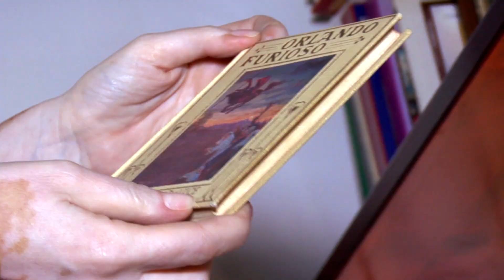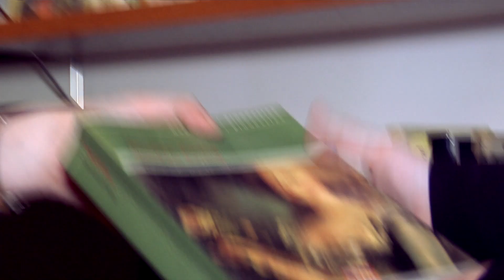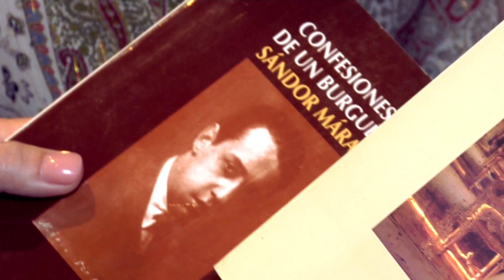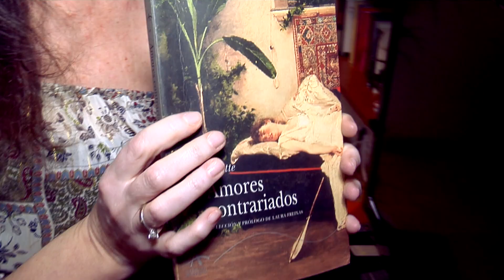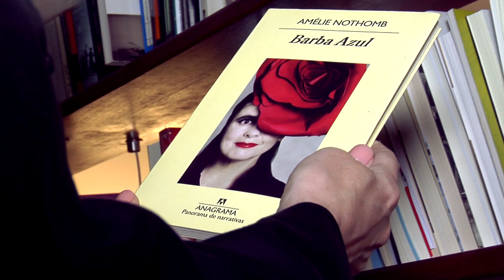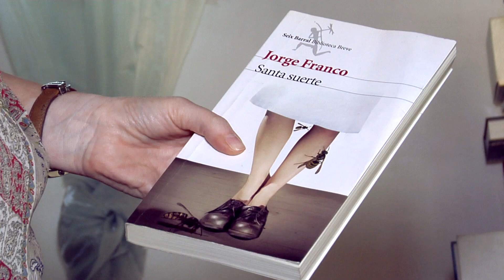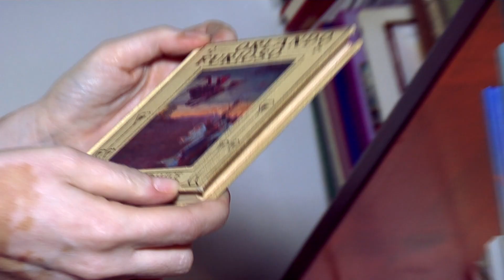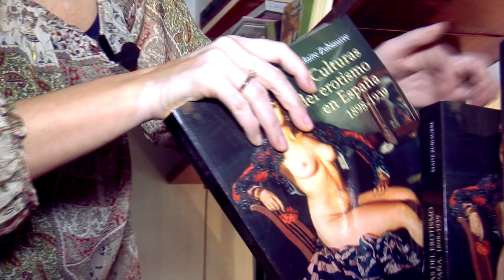La biblioteca de... Ayanta Barilli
La directora de escena, actriz, escritora y "alumna aventajada" del programa Es Sexo (la jefa), comparte con los vídeo-lectores de Libertad Digital su biblioteca personal.

Entre sus libros un poco de todo, y todo emocionante y con sustancia. Así late el corazón de la dulce y brillante Ayanta.